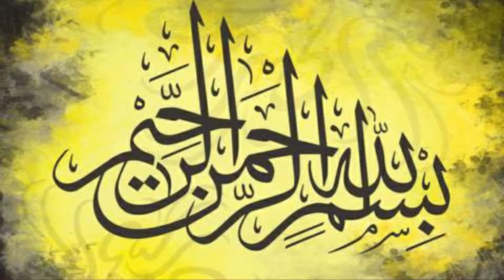The success of the organization۔۔۔Role of the head of the organization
The success of the organization۔۔۔Role of the head of the organization by Dr. Muhammad Mushtaq Ahmad Mangat Chairman Taawin Foundation Pakistan

What is Taawun Foundation Pakistan?
The dream of a socially and economically developed nation can only be materialized through awakening of collective consciousness. You are offered to be a part of this great campaign.
Introduction:  Taawun Foundation Pakistan.
Founder: Dr Mushtaq Mangat.
Slogan:  Awareness – Contribution - Progress
Our Goal:
With mutual co-operation the objective of making Pakistan socially and financially stronger can be achieved.
Objectives:
To make Pakistan a strong nation by utilizing all available resources.
Our Vision:
We believe that every human being and every society carries the potential to touch the excellence, and we do believe that every individual and every society thrives for betterment.
This can only be achieved if an individual or a society is provided with proper guidance, right environment and futuristic education.
There are two types of inequalities, financial and educational, there are people who don’t know the count of their wealth and those too who are not able to eat proper food.
There are people who are prophetic in their wisdom and on the other hand there are people unable to write their names. We believe that the financial inequality causes the intellectual inequality. The purpose Taawun Foundation Pakistan is to inspire people to change their social and financial condition, with the help of knowledge and awareness.
Working Model:
With the help of existing and proven human success models around the globe, we will organize a mechanism of individual and social prosperity. Our way forward comprises of three steps.
1) Identification of any social problem and collection of all related data about it.
2)  Eradication of the problem after knowing its causes.
3) To help people by guiding them theoretically and practically, to overcome the identified problems
We invite you to be part of this movement so that you may be counted in those who are striving to make Pakistan a prosperous nation.
Formation of Organization:
Every Pakistani citizen can be a part of this organization, who believes that lives of the people can be transformed by using the wisdom bestowed by the almighty.
Our first and the foremost objective is to bring a positive change at individual level. We will spend time with people to ignite passions of humility and compassion. Once the light is lit, they will become the change agents in the society. This perpetual chain of guidance is our way of doing.
Taawun Foundation Pakistan will also guide people to cultivate more resources for their prosperity by using the resources in hand. We strongly believe that, through strong determination and using all faculties of mind we can make Pakistan a developed nation.
We do believe that after intervention of Taawun Foundation Pakistan the successful people will help succeed others in the society, this everlasting chain reaction will be the hallmark of Taawun Foundation Pakistan.
We do believe that by using precautionary measures we can contribute in the development of society, for example if we act upon health related precautions, we can fight diseases and stay fit by doing so we can reduce the burden of the health budget.
Taawun Foundation Pakistan is not a formal institution it will only prepare people on how to identify the problem and cure them themselves.
HOW TO BE A PART OF THIS ORGANIZATION:
2) Select your area of interest from the list
3) Get Maximum information about the opted field
4) Organize your activity according to group activity
5) After completion upload your project detail on the website
CODE OF CONDUCT:
1) Members will not criticize people.
2) Members will give awareness of certain issue and you will discuss the causes and solutions.
3) Members will prefer to work in a group.
4) Members will abide by the local culture and traditions.
5) Members will not collect funds as Taawun Foundation Pakistan does not demand financial transactions.
6) Members may help others using own resources
شعور اور آگاہی کے ذریعے ہی قوموں کی معاشرتی و معاشی ترقی کو خواب شرمندہ تعبیر ہو سکتا ہے
اس کے لیے ایک عظیم کام کی ابتداٗ کی جارہی ہے۔۔۔ آپ کو بھی اس کا حصہ بننے کی دعوت دی جارہی ہے۔
اس کام کا مختصر تعارف پیش خدمت ہے
ڈاکٹرمشتاق مانگٹ
تعاون فاؤنڈیشن پاکستان
آگاہی – شعور – ترقی
ہمارا ویژن ۔۔۔ہماری منزل
پاکستان کی پائیدار معاشرتی اور معاشی ترقی ایک ایسا خواب ہے جو باہمی تعاون سے ممکن ہے ۔

ہمارے اس پیغام کو آگے پہنچا کر ایک عظیم مقصد کے حصول میں اپنا فرض ادا کریں ۔۔۔جو ہم سب کی اجتماعی ذمہ داری ہے۔۔۔
تعاون فاؤنڈیشن پاکستان